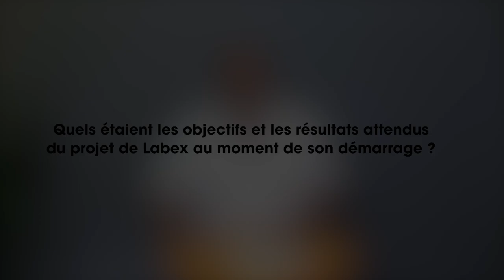Labex Agro, 13 ans d’effervescence scientifique – Bilan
Le Labex Agro est centré sur la Plante d’intérêt agronomique. Il rassemble quarante et une d’unité de recherche sous la tutelle de 12 établissements partenaires et plus de 1 500 scientifiques constituant un continuum de compétences pluridisciplinaires (sciences biologiques, sciences de l’ingénieur, sciences humaines et sociales) allant de l’étude des gènes jusqu’à l’utilisation finale des plantes, et bénéficiant d’une expertise reconnue sur un grand nombre d’espèces végétales tempérées, méditerranéennes et tropicales.

Cette vidéo a été réalisée à l’occasion de la Cérémonie de clôtures des Labex -13 ans d’effervescence scientifique – Bilan et perspectives qui s’est déroulée le 13 septembre 2024.

Intervenant : Daniel Barthélémy, Cirad